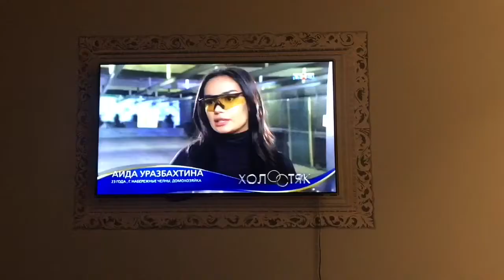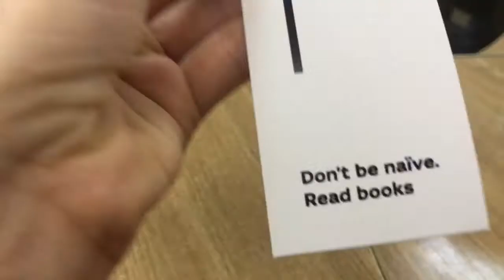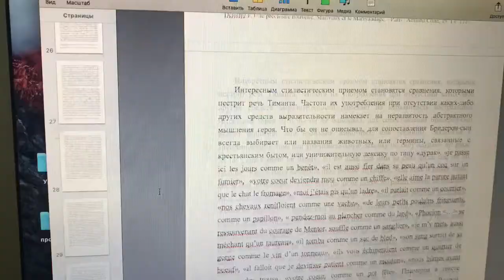Как написать диплом за ДВЕ НЕДЕЛИ